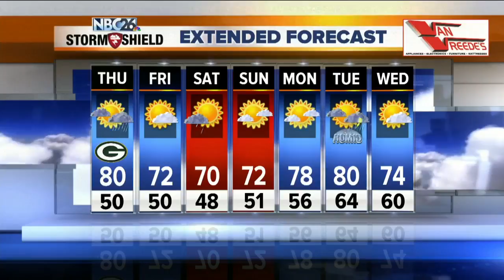Michael Fish's NBC26 weather forecast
We have a cool front sliding through during the daytime hours today. With it, some scattered T'storms will be developing of which a few might bring you a quick gust of wind or a little hail. It will get windy and warmer again with highs in the upper-70s to lower 80s. Most of this activity will be done by kick-off for the Packers game.  If there's a lingering early evening shower out there, it will quickly end, then will clear out the skies. Lows will be around 50.  Friday looks nice with highs in the low-70s.  Most of the Holiday weekend looks dry, though there's a slight chance of a shower on Saturday, then more chances Monday night into Tuesday. We'll have low-70s Saturday &amp; Sunday, and temps near 80° Labor Day. Not too bad!